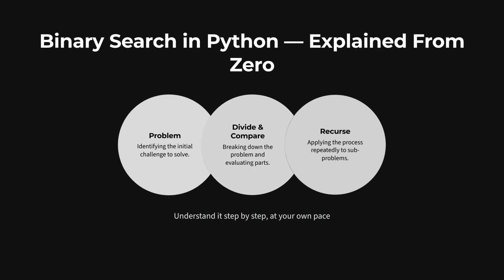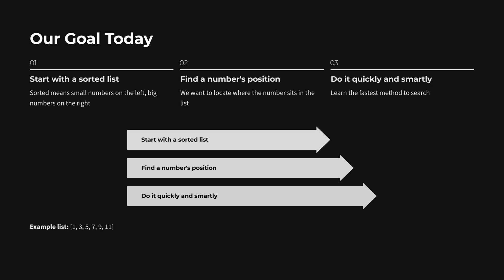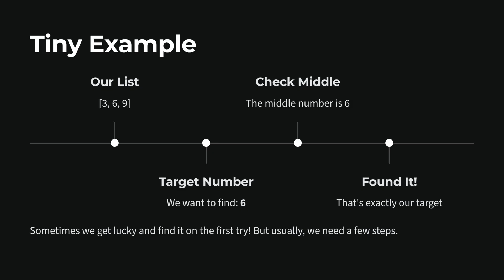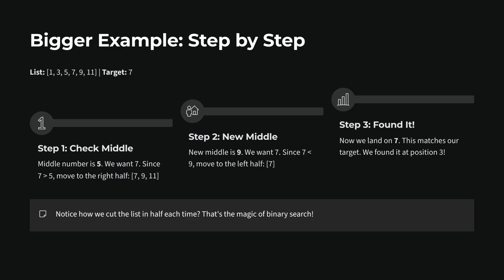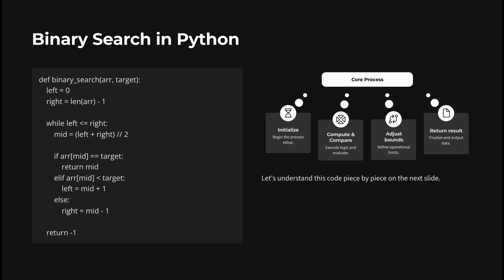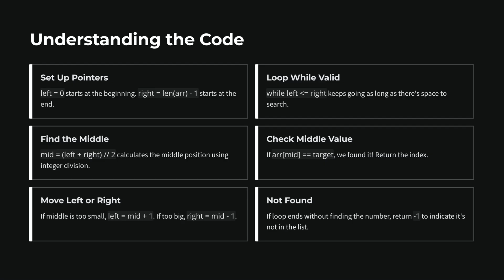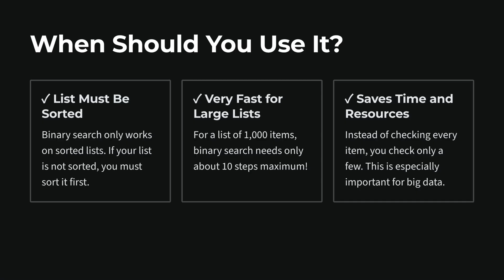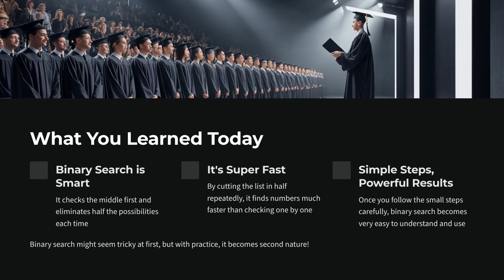Python Program for Binary Search Step-by-Step (Beginner) - Binary Search in Python Explained Simply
Learning binary search in Python doesn't have to be confusing or scary. In this beginner-friendly video, I walk you through the Python program for binary search using simple explanations, real examples, and clear visuals. If you’ve ever searched for terms like “binary search python program,” “python program for binary search,” “binary search in python explained,” “python code for binary search,” or “binary search algorithm python step by step,” this video is made just for you.

Binary search is one of the most important concepts in computer science. It helps you find things quickly from a sorted list by checking the middle first and cutting the list in half each time. In this lesson, you’ll learn this technique from zero — even if you’re new to Python or programming in general.

We begin with what “searching” means, then compare linear search vs binary search in Python. You’ll see why binary search is so much faster, especially for large lists. After that, we go through tiny examples, bigger examples, and finally write a clean, simple binary search python program using a while loop, integer division, and pointer updates.

You will also learn how to avoid common mistakes like using an unsorted list, wrong mid calculation, or forgetting to update left and right pointers — errors that beginners often face when learning search algorithms in python.

This video naturally covers many highly searched topics such as:
• python program for binary search
• binary search python example
• binary search algorithm python step by step
• python binary search tutorial
• python program examples for beginners
• simple python programming for beginners
• python programs for practice
• searching algorithms in python
• linear search vs binary search python
• binary search python explained like a beginner
• python basic programs

By the end, you’ll confidently understand how binary search works, how to trace each step, how to write your own binary search function, and how to analyze why it’s so fast.

Whether you are a school student, a college student, preparing for interviews, learning Python for the first time, or looking for a clear algorithm explanation, this lesson gives you everything you need.

🔔 What You Will Learn:
• What is searching?
• Difference between linear search and binary search
• Why binary search is fast
• How binary search works step-by-step
• How to write a Python program for binary search
• Explanation of left pointer, right pointer, mid position
• Common mistakes beginners make
• Binary search practice problems

This video is perfect for anyone searching for:
python for beginners, python coding tutorial, binary search explained visually, python program examples, python data structures for beginners, python searching algorithms, python logic building, python assignments, beginner python programming lessons, and easy python programs.

If you enjoy learning Python with clear, simple explanations, you’ll love this tutorial. Don’t forget to explore the practice problems at the end to strengthen your understanding!